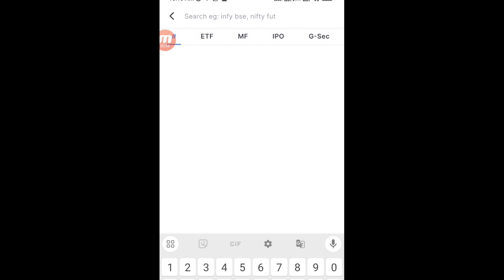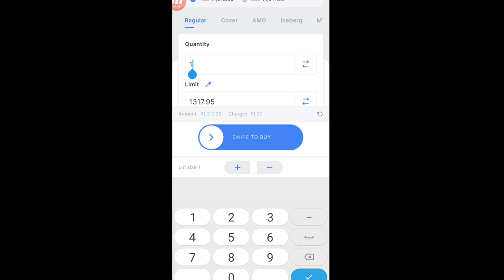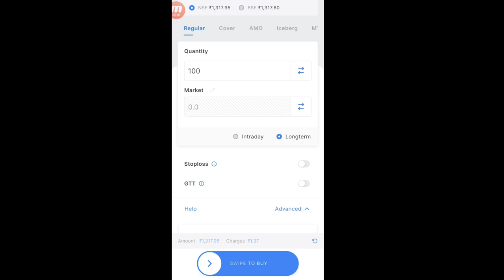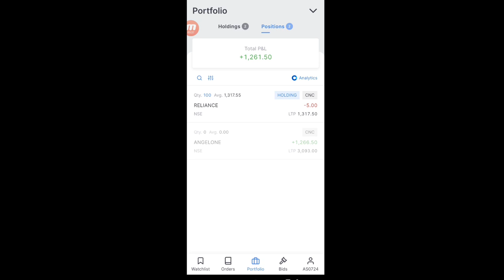|| How to Buy Long Term Stocks in Zerodha - Zerodha Me Long Term Investment Kaise Kare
Learn how to buy long term stocks / shares (also called holding stocks) in Zerodha, in their Kite app. Buying long term and short term stocks / shares in Zerodha is very similar. This Hindi video for Indian stock market will show you how you can buy long term stocks. Seekhiye Zerodha me long term investment kaise kare aur kaise paisa kamayein.